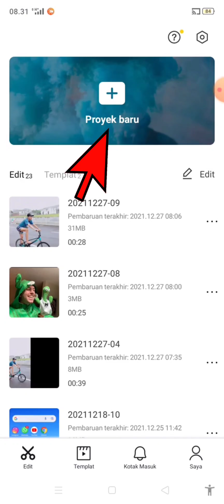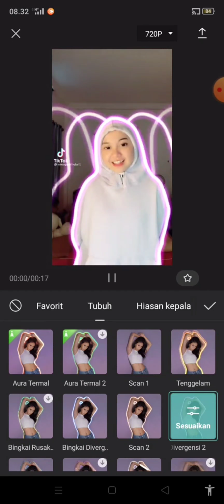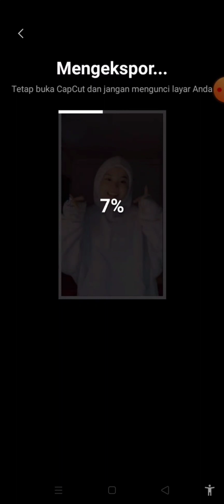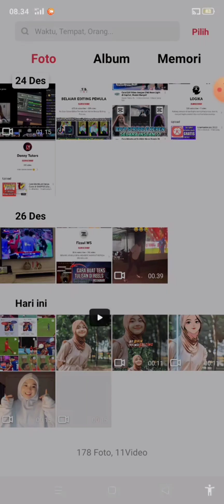Cara Bikin Video Efek Scribble Neon Light di CapCut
✨Hallo guys✨
Di video kali ini saya akan memberikan tutorial tentang Cara Bikin Video Efek Scribble Neon Light di CapCut

Happy Watching🤗

•Record: xrecorder
•Thumbnail: Pixellab
•Editing: openshot
•Background video & thumbnail: